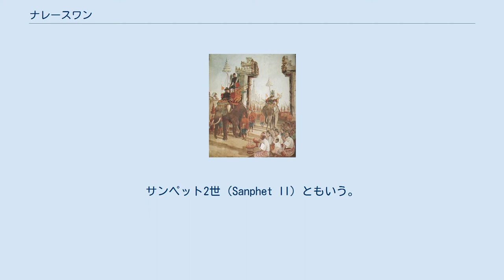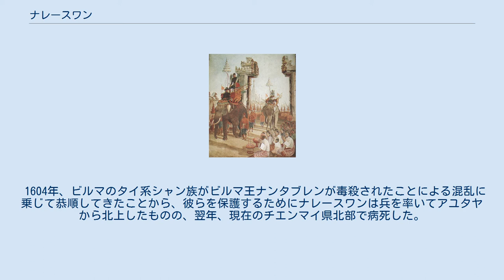ナレースワン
タイ・バーツ紙幣の人物
ナレースワン（Naresuan、1555年 - 1605年4月25日）は、タイのアユタヤ王朝の21代目の王。
サンペット2世（Sanphet II）ともいう。
「大王」と称せられ、また「黒の王」とも呼ばれる。
日本語では「ナレースエン」とも表記される。
 マハータンマラーチャーティラート王（サンペット1世）の子。
ピッサヌローク生まれ。
 ノーンサーラーイの戦い（1593年）でビルマ王子ミンチット・スラと戦うナレースワン王、サムットプラーカーン県 1600年、ビルマの都ペグーに入城するナレースワン王 1563年、父が知事を務めていたピッサヌロークがビルマのバインナウン王に攻められると、ナレースワンは人質としてビルマに連行された。
 1569年、タイがビルマの属国になると父が傀儡としてタイの王に擁立される。
同年、父王は娘スパンカンラヤーをビルマ王に嫁がせ、代わりにナレースワンを帰国させた。
ビルマで軍事を学んだナレースワンは独立を目指してタイの武力強化を進めた。
この時に古式ムエタイが創始されたともいわれる。
 1574年、タイは挙兵し、ビルマのシッタン川でナレースワンが敵軍の先鋒を銃殺するなど緒戦は優勢に展開したものの独立するには至らなかった。
 1581年、バインナウン王が死にビルマが急速に衰退し始めると、ナレースワンは父王を扶けて再び兵を挙げ、1584年に独立を果たした。
 1590年、父王が死ぬと王位を継ぐ。
1594年からビルマに侵攻し、1600年にはビルマの都ペグーを落とした。
ナレースワンは武人として数々の戦いで自ら軍を指揮し、カンボジアとの戦いでは、プラヤー・ラウェーク王を捕らえ斬首し、その血で足を洗うというインドシナ半島で行われていた戦勝儀式を行っている。
 1604年、ビルマのタイ系シャン族がビルマ王ナンタブレンが毒殺されたことによる混乱に乗じて恭順してきたことから、彼らを保護するためにナレースワンは兵を率いてアユタヤから北上したものの、翌年、現在のチエンマイ県北部で病死した。
 ナレースワン大学にある彫像 現在、タイの歴史においてその業績が目覚ましいために「大王」と称される王は7人いる。
中でもナレースワンは救国の英雄として「タイ三大王」の1人と称されており、現行の通貨である50バーツ紙幣の裏面に肖像が使用されている。
神格化もされており、ムエタイの創始者という伝承から、ムエタイ選手は彼の像の前で戦勝を祈ることがある。